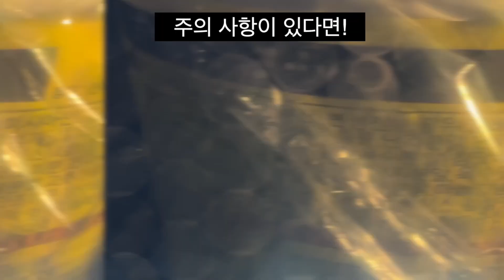컵라면 국물!? 절대 버리지마세요! 전자렌지로 컵라면 계란찜 만들기! (진짜 쉬움)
컵라면 국물 절대 버리지마세요~!
컵라면 국물 안에 계란을 넣으면 간단한 계란찜을 만들 수 있어요!
단! 절대 전자레인지 안에 맞는 용기를 넣어야합니다!

⚡️ YUMMYBOX Recipes Super Simple

👨‍🍳 Ingredients  (재료)
- 컵라면 (Cup ramen)
- 계란 (Egg)